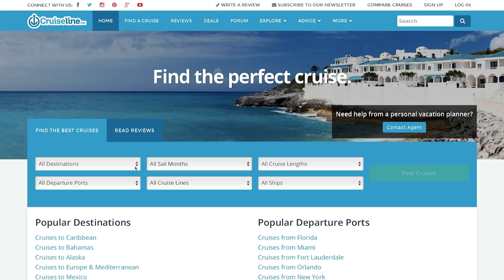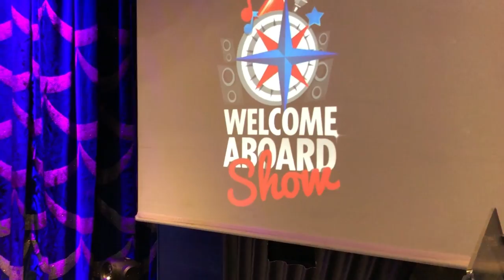Carnival Splendor Mexican Riviera Vlog - Day 1 Spa Tour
Hi Cruisers! It's day one of our awesome Carnival Splendor Mexican Riviera Cruise, and we've got a long, but hopefully fun and tip filled cruise vlog for you.

As I mentioned above this vlog is a bit long, so if you'd like to skip to some highlights you can jump to the Spa Tour at 9:39 and sail away here 20:18. We've also got a little footage of the teen club here at 15:06 and the kids club here at 9:17. Before we get into the details of our cruise vlog, a few apologies are in order. First, we tried to use Apple's pricey AirPods for some of the audio, and it just sounds weird. Second, you may have noticed that in some of our videos I say "Excited" alot. Well, let's just say I haven't managed to dial that back just yet. In my defense I WAS super excited.  And finally, I was chewing gum in the spa tour, and it just looks bad. Super sorry about all that. On with the det's! We started our day 1 cruise vlog with a trip to the newly remodeled Long Beach cruise terminal, and I offered up tips on how to not get lost in this confusing area ... and I got lost.  Once we finally got to the port, things went swimmingly. In fact, things went so well we didn't even have time to sit down really before being shuttled off to the gangway.  The new terminal is running so smoothly!  When we got aboard most of the crew we ran into tried to usher us off to the buffet.  Normally we try to avoid the first day buffet crowds, but the crew was pretty relentless in suggesting we "eat first".  We gave in, and headed to our new secret dining spot on the Splendor.  You'll want to see this spot if you will be cruising on the Splendor any time soon.  Then we took our son to check out the kids club.  We booked a spa cabin on the Splendor for this cruise, and we were anxious to check out the perks that go along with this option, so we headed up to the spa for a tour.  Even if you don't book a spa cabin on the Splendor you should check out the tour.  It was super cool seeing all the features of the spa. Not only that, but the staff was really friendly and fun.  After a bit of ship exploring, and a few muster false alarms (my fault), it was sail away time.  This is always fun on Carnival, and Carnival Splendor was no exception.  The crew really goes all out trying to make sail away fun.  You can see an example of this at the start of the sail away sequence with JJ's high flying moves.  We round out day one of our Carnival Splendor Mexican Riviera Vlog with a fine dinner in the main dining room, and a stop by the Carnival Splendor welcome aboard show (with Splendor's own fun dude MarQ).